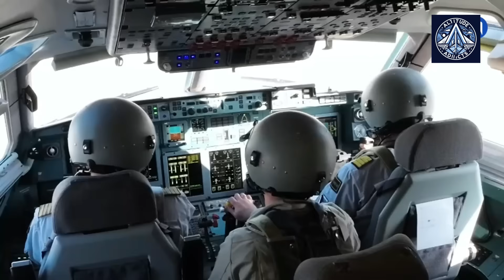Russia Allocates Funds for Wide-Body Aircraft Development—IL-96 Upgrade, New Jet, or CR929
Russia is racing to break Boeing and Airbus’s duopoly with two bold paths: modernizing the Soviet-era IL-96 into a fuel-efficient twin-engine jet or doubling down on the troubled CR929 partnership with China. But with the PD-35 engine delayed until 2030, sanctions biting, and China demanding more control over the CR929’s technology, Moscow faces a pivotal choice—compromise or go it alone.

The IL-96’s Last Chance?
Once a Soviet icon, the four-engine IL-96 is now a relic. Yet Russia refuses to let it die, proposing radical upgrades: lighter materials, advanced avionics, and—critically—replacing its four thirsty engines with twin PD-35s. If successful, it could become a sanction-proof flagship. But skeptics call it a costly gamble on outdated aerodynamics.

CR929: A Marriage of Convenience on the Brink
Launched with fanfare in 2014, the China-Russia CR929 aimed to rival the Boeing 787. But a decade later, the project is mired in disputes over IP rights, market access, and production shares. China’s COMAC wants to dominate; Russia’s UAC fears becoming a junior partner. With first deliveries already pushed to 2028, the jet risks becoming irrelevant before takeoff.

The PD-35 Engine: Russia’s Trump Card
At the heart of both projects lies the PD-35, a 35-ton-thrust turbofan meant to end Russia’s reliance on Western engines. But development is lagging, and without it, neither a modernized IL-96 nor the CR929 can compete. Is this the key to Russia’s aviation future—or a bottleneck that could doom both programs?

The Verdict
As funding tightens and timelines slip, Russia must decide: pour resources into a homegrown IL-96 revival, salvage the CR929 alliance, or risk losing its foothold in the global wide-body market forever. One thing’s certain—the skies won’t wait.